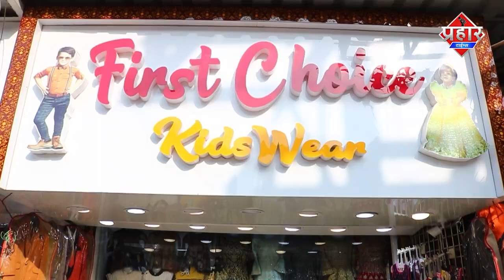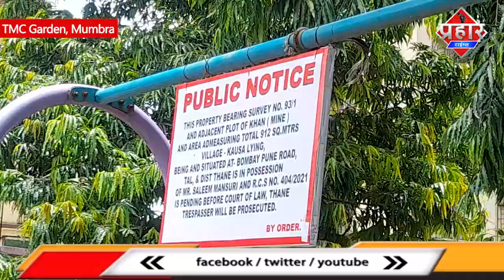गुमराह करके TMC गार्डन की जमीन पर हो रहा है कब्जा ? Islamuddin Khan || Aapka Prahar Times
गुमराह करके TMC गार्डन की जमीन पर हो रहा है कब्जा ? Islamuddin Khan

 वाय जक्शन  पर गार्डन की जमीन पर क्या गुमराह कर के कब्जा किया जा रहा है,मनपा जमीन अपने कब्जे में लेकर गार्डन बनाएगी ?